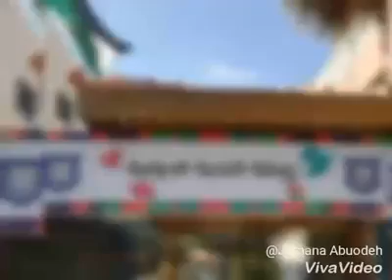سجل الان واحصل على خصمك من مدارس النخبة الدولية